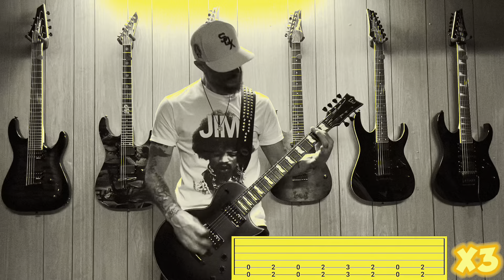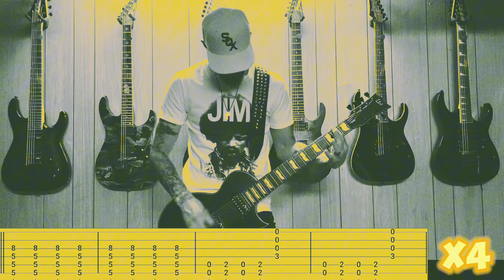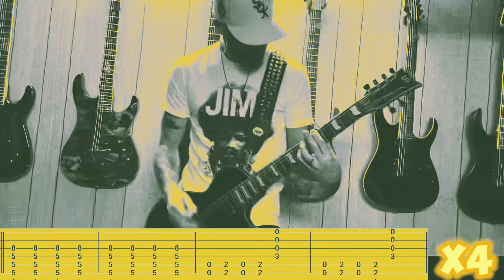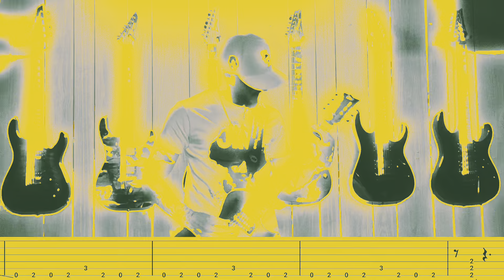Elite- Deftones (cover with guitar tabs)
With (no guitars) backing track